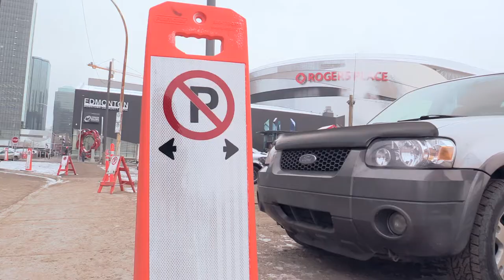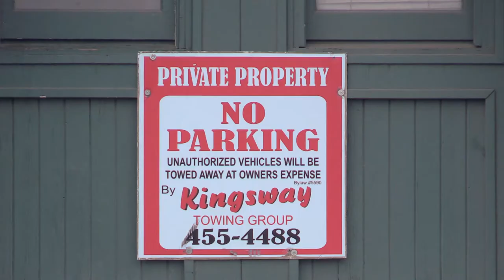Katz Group parking lot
City Hall reporter Elise Stolte updates the parking lot saga around Rogers Place.